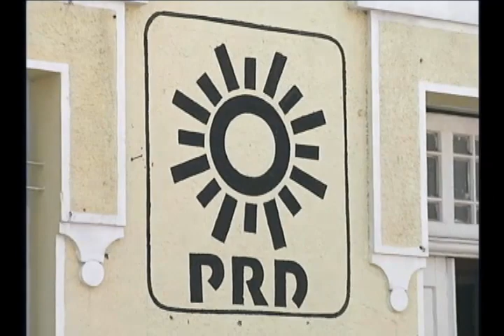Error querer instalar bases militares de EUA